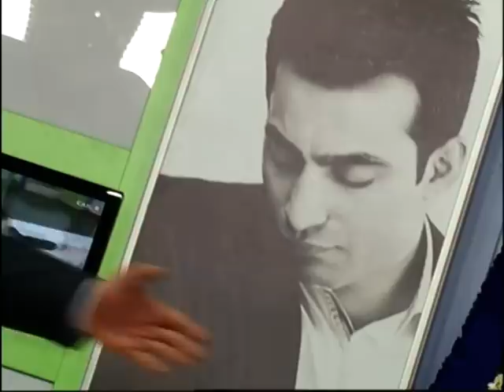Kara Hasan - Zamanımıydı